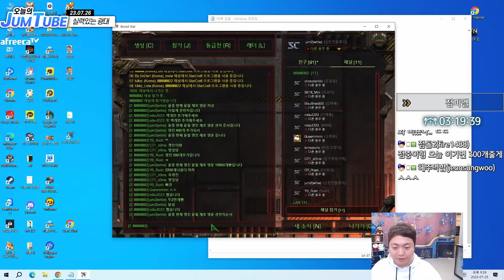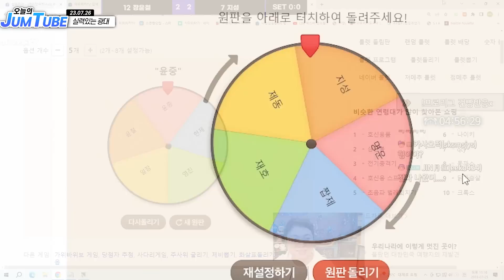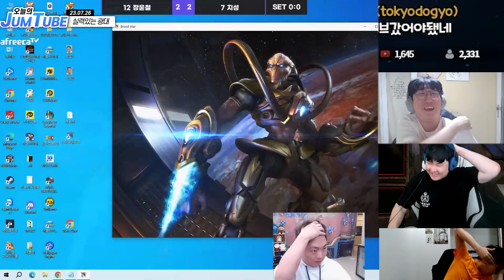리쌍 잡았으면 됐지 내가 광대야?!!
OUTRO